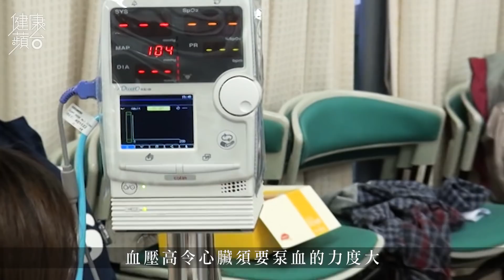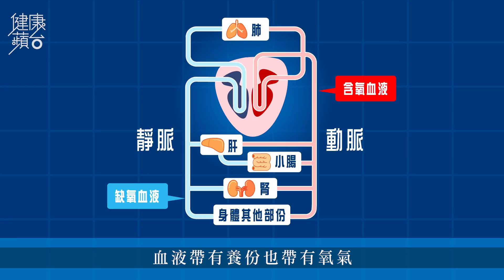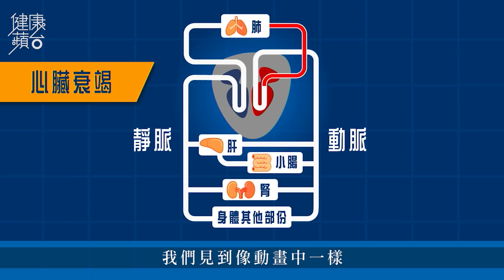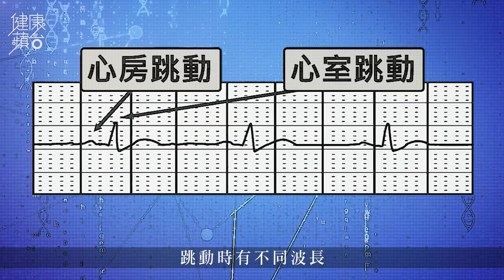醫家話你知—腳腫身重心臟大 心臟衰竭有徵兆 (果籽 Appledaily)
心臟病是本港致命疾病的「第三號殺手」，當中心臟衰竭尤為普遍。究竟何謂心臟衰竭？又有甚麼治療和預防的方法？《醫家話你知》請來心臟科專科醫生陳裕豪，為我們解開謎團。

根據衞生署和醫管局資料顯示，香港每年有七萬病人因心臟衰竭而入院，而且每年患心臟衰竭的人數都有上升的趨勢。預計新症由2016年每年的4,000宗，會上升到2036年的每年8,000宗之多。患者當中以冠狀動脈性心臟病（冠心病）和血壓高所致的比例較多。此外，患者普遍為高鹷人士，但陳醫生提醒，數字顯示有年輕化趨勢。

「血壓高的都是高危一族。」陳醫解釋說 : 「血壓高令心臟須要泵血的力度加大，久而久之會令心臟疲累甚至變大，而導致心臟衰竭。」若透過X光檢查，發現心臟變大可能是心衰竭的症狀。「X光片中見到心臟變大，是因為血液積聚在心臟內，不能有效率地把血液泵走，心臟因此會慢慢變大，這是衰竭的表現。」

【肝臟權威】唔使食補肝品 72歲港大教授黎青龍飲酒兼夜瞓 「我個肝仲幾好」(果籽)
【百萬豪裝公屋】寧花巨款裝修都唔買樓 月入10萬夫婦：供樓會好辛苦｜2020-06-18 (壹週刊)
【TVB奸人背妻偷食】戴志偉與保險女同事Candy出軌回春 發爛回應再護花｜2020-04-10 (壹週刊)